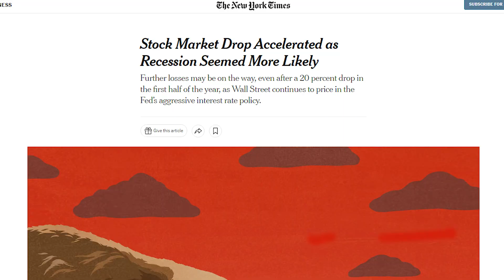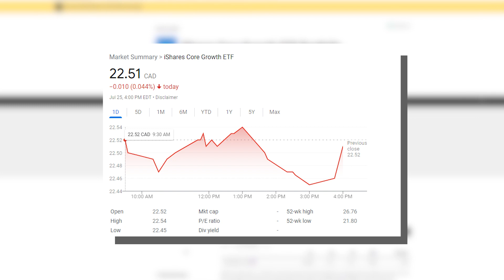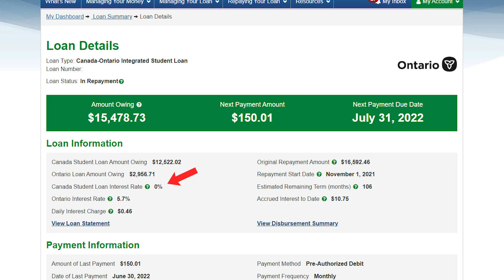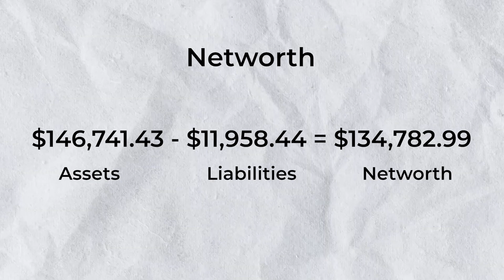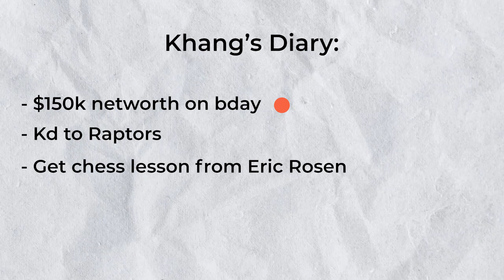my networth at 24.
Hi everyone. I "just" turned 24 and I thought it would be a good time to reflect on my financial journey so far and also talk about my networth.

TImecode:
00:00 - Intro
01:13 - Networth
01:26 - Cash
01:45 - Investments
02:29 - Stocks / ETFs
03:16 - Crypto
03:30 - Total Assets
03:37 - Total Liabilities
04:08 - Total Networth
04:20 - How?
05:35 - A note on priveledge
06:20 - Whats next?

KhangarooFinance